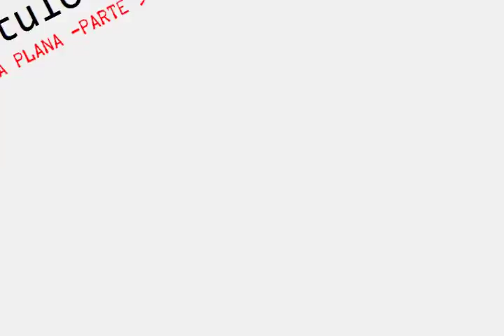no violencia 04 la tierra plana parte 3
El problema de los datos científicos consignados en la Biblia no ha sido suficientemente expuesto, dando motivo a debates espúreos como el de la tierra plana.